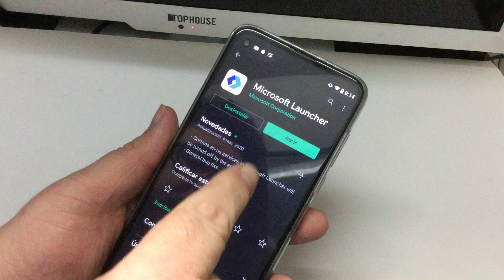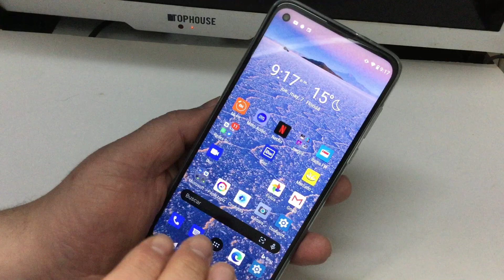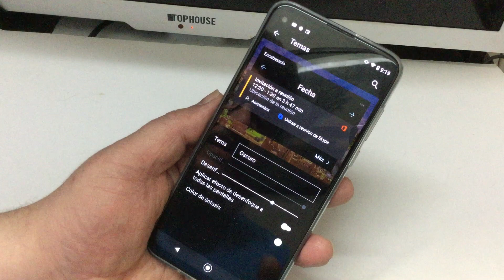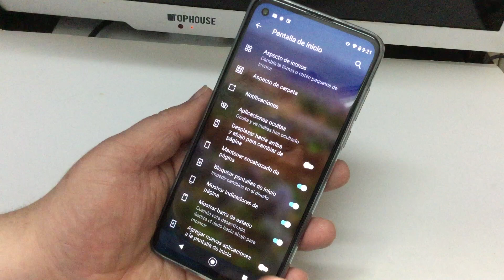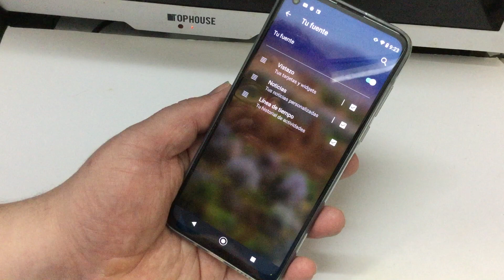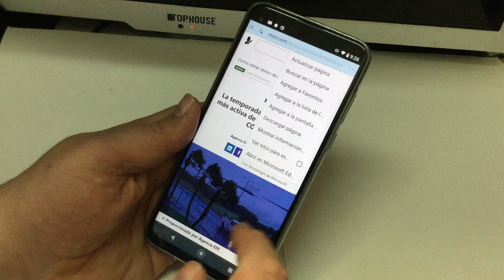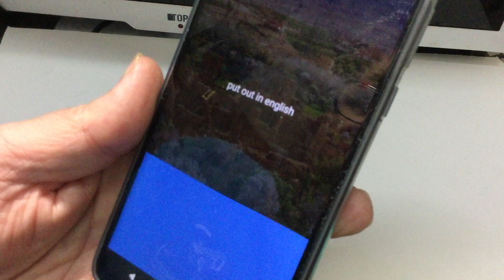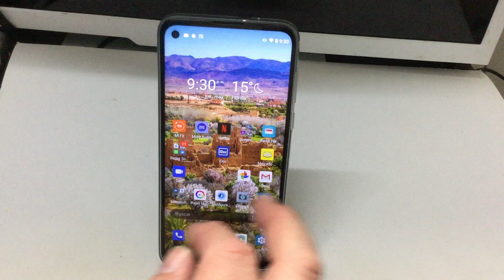Personalizar Android con Launcher de Microsoft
Vamos a realizar un análisis de este Launcher
Link de descarga :